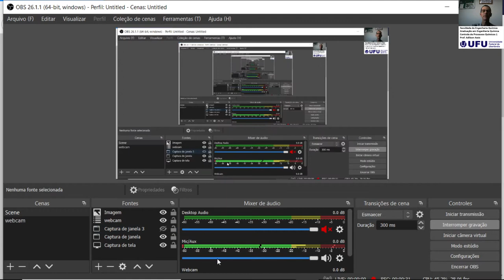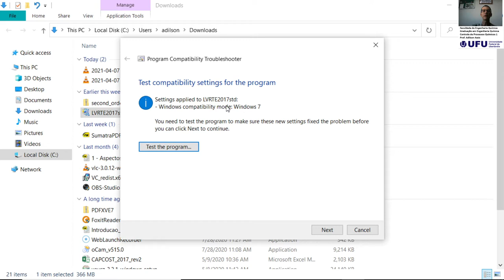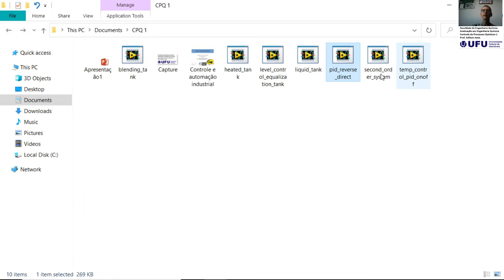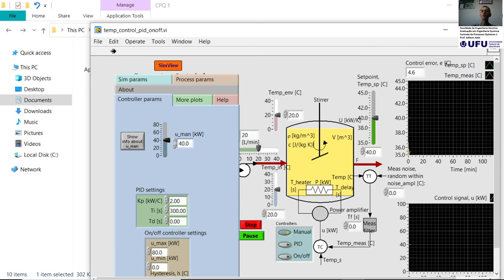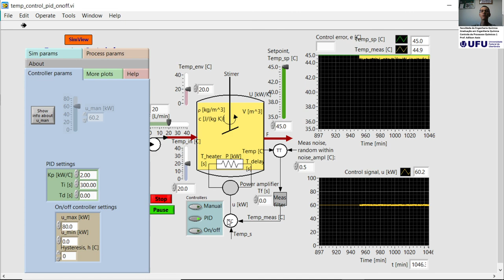SimView - Simulador de Sistemas de Controle Automático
Simulação em tempo real da dinâmica de diversas configurações de sistemas de controle mostrando a dinâmica do processo frente a mudanças no "set point" ou devido à presença de perturbações. É possível simulador controladores PID atuando no modo de ação direta e inversa, controlador "on off", controlador manual etc. É possível alterar os parâmetros do processo e as constantes do controlador e verificar o impacto disso na dinâmica do sistema em malha aberta ou fechada.